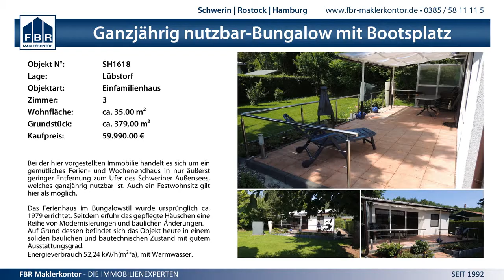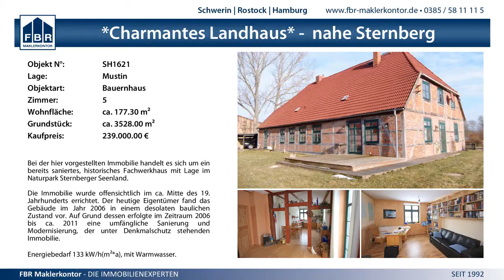1:3 VCO Schwerin vs. DSHS SnowTrex Köln - 19.10.2014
2. Bundesliga Nord Frauen - 1:3 (25:27 25:23 19:25 17:25) VCO Schwerin vs. DSHS SnowTrex Köln - 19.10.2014